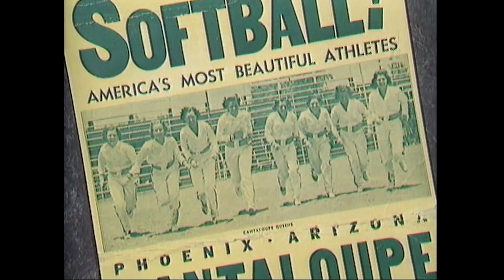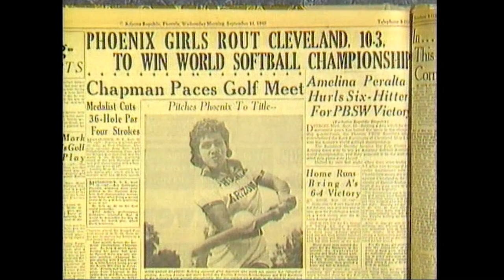Women's Softball | Arizona Stories Shorts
In the 1940s, women’s softball was nearly as popular as the Phoenix Suns are today. Two teams seemed to draw a larger crowd: The Queens and the Ramblers. The rivalry between these two teams went beyond the field and even extended to the fans in the stands. For just 25 cents per person, entire families would go catch a game of softball on the weekends. Rose Mofford, who played for the Queens in 1939, eventually went on to become Arizona’s governor.